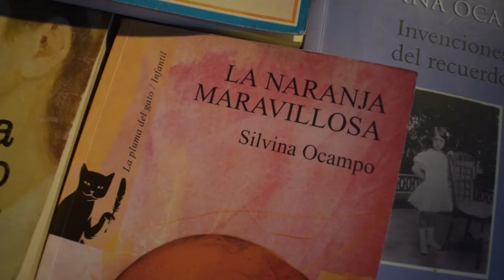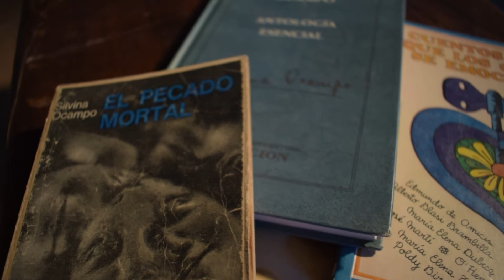10X10 Mujeres por Nuestras Mujeres📚Episodio 2: "Al rencor" de Silvina Ocampo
Compartimos el primer video realizado en conjunto con la Biblioteca Popular Juan Bautista Alberdi, la Dirección de Cultura y el Área de Prensa y Difusión de Municipalidad de Laboulaye. Esta producción se realiza en el marco del Mes de la Mujer.
📚Episodio 1: "Al rencor" de Silvina Ocampo
🗣Por Lelia Manavella
Cámaras: Fernando Caballero - Leandro Mayorga

Edición: Lea Mayorga